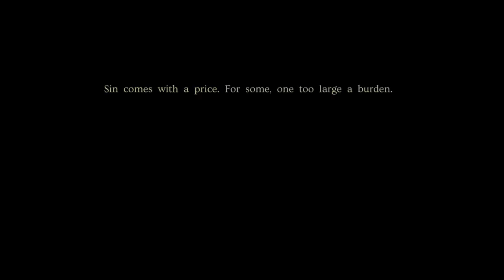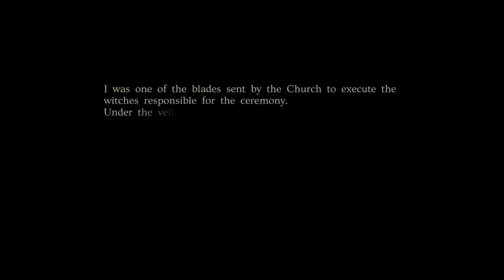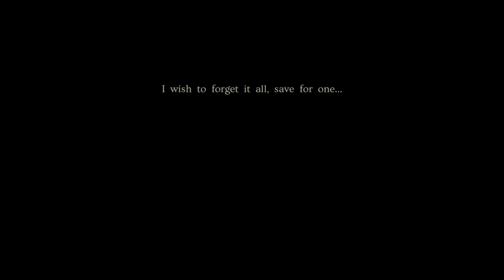Minoria - 100% Trophies Complete Playthrough in 75 Minutes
From the makers of Momodora, comes another game with a similar style. To complete this game's trophies, you'll need to beat all bosses, get all archives, and get 20/40 silver coins. 1000 kills is also needed, but fortunately there's a decent farm spot for that, and you'll gain levels while doing so. You'll also need to no damage a boss. The first boss is highly recommended to no damage, as it'll give you an equip that'll drastically increase your damage, which will help make the rest of the game much easier.

The playthrough goes through the entire game with minimal backtracking, only going out of the way to get necessary collectibles and farm enough kills to get 1000 by the time the final boss is beaten.